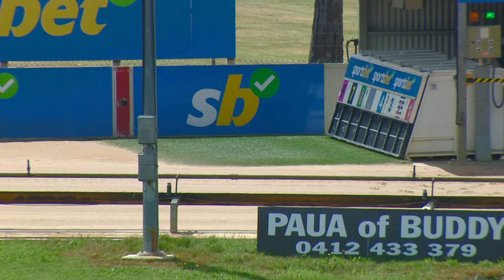BAL SAT 25 NOV 23 R6